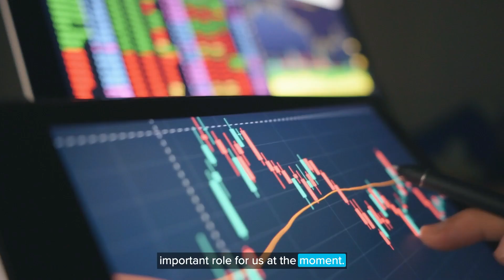How to Use AI for Crisis Management | Sprinklr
Time is of essence during an online crisis and Roche, a pharmaceutical pioneer, effectively uses AI for crisis management to swiftly provide data to their leadership team within 15 minutes of a crisis brewing. In this video, Susana Rosa, Senior Social Media Capability Manager at Roche, shares how her company has improved their crisis response time dramatically by using a well-defined process and AI tools such as social listening.

Susana also discusses how AI tools have changed how her team positions themselves during a crisis and the opportunities AI has created for proactive crisis management and crisis prediction.

0:00 How Roche uses AI for crisis management
0:15 How to use AI social listening for crisis prediction and management
0:40 How to use AI for speed of response during a crisis
0:56 How to use AI to safeguard brand reputation during a crisis
1:32 How to use AI for crisis prediction
1:48 Summary and conclusion

How to use AI for crisis management:
In this case study, we learn how Roche has benefited from adopting AI tools for social listening and social media management which has not only helped the digital marketing team at Roche in enhancing their brand reputation but also enabled faster reaction to internal and external crises. Of course, as Susana says, it wouldn't be possible to find such success with AI without a capable team exploring and leveraging AI tools in their work.

Have you used artificial intelligence to improve your crisis prediction and management capabilities?

Ready to use AI social listening and social management platforms to increase your productivity? Follow our channel to find out how. We have fresh content on AI in social media and customer service coming your way soon.

Resources:
- Explore how to manage crisis communication in 2024 in this blog

- Understand AI social listening and how it can boost your social media strategy in this video

- Learn what is social listening, its importance, benefits and strategies on this

- Also, see how Sprinklr can help you unlock the power of conversations with real-time social listening

About Us:
At Sprinklr, our mission is to enable every organization on the planet to make their customers happier.

Sprinklr is the leading enterprise company for all customer-facing functions. With advanced AI, Sprinklr's unified customer experience management (Unified-CXM) platform helps companies deliver human experiences to every customer, every time, across any modern channel. Headquartered in New York City with employees around the world, Sprinklr works with more than 1,000 of the world’s most valuable enterprises — global brands like Microsoft, P&G, Samsung and more than 50% of the Fortune 100.